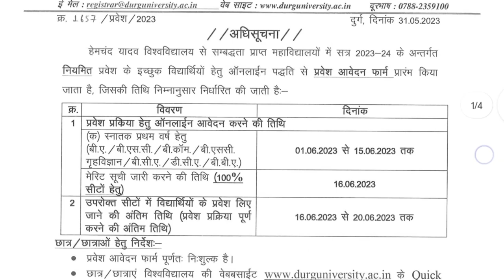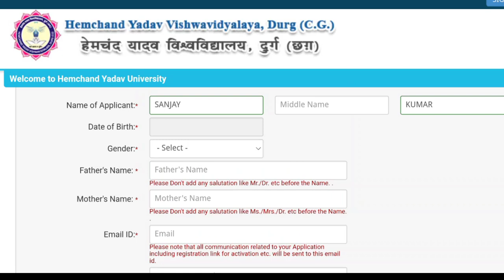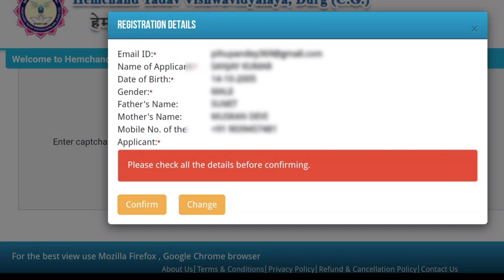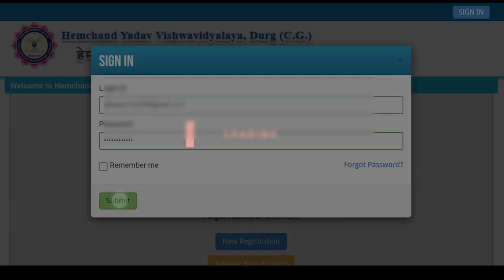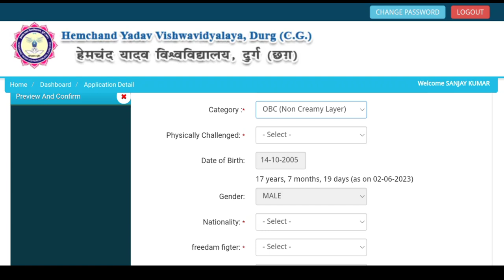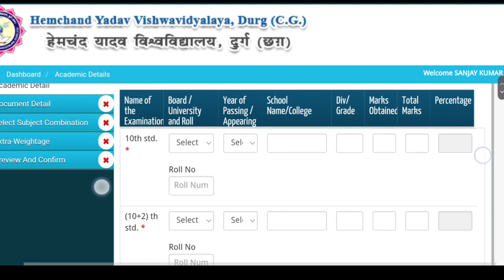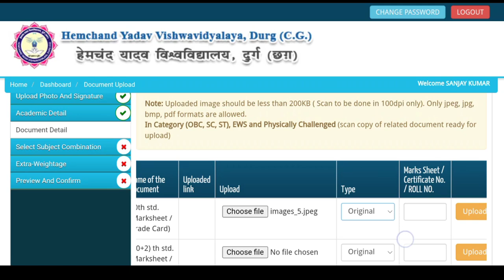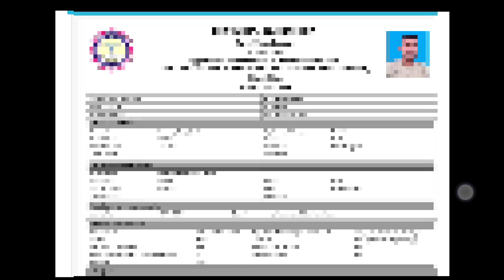Durg University Admission Form Kaise Bhare 2023 || Hemchand yadav University Admission Form 2023